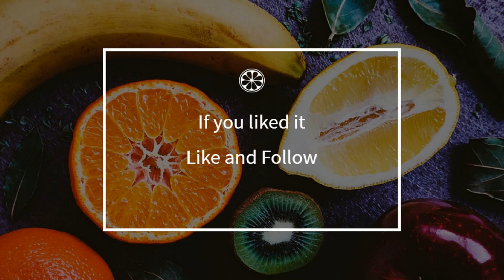How to cook - Slimming vinaigrette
Here is a beautiful french Slimming vinaigrette recipe !
 This video will teach you how to do a great Slimming vinaigrette, simply and easily !